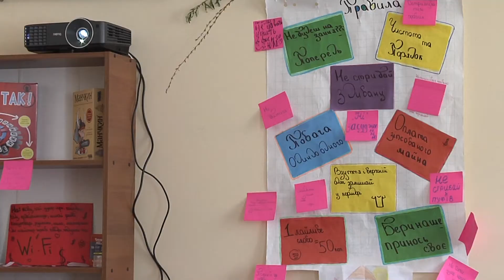Бесплатное антикафе для детей из Крыма и Донбасса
В Киеве появилось свободное пространство для  подростков из Крыма, Донецкой и Луганской областей. Школьники приходят сюда, чтобы найти новых друзей, пообщаться, поиграть в настольные игры и весело провести время.

Мы рядом!